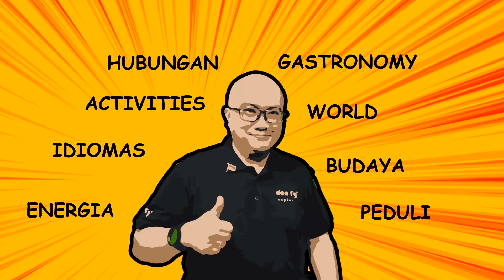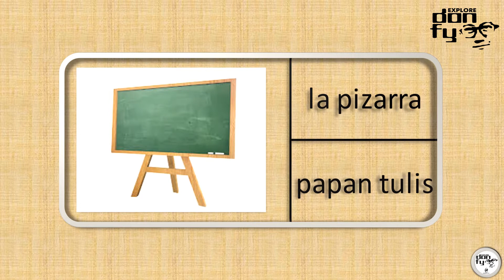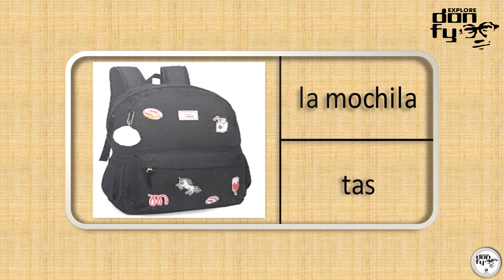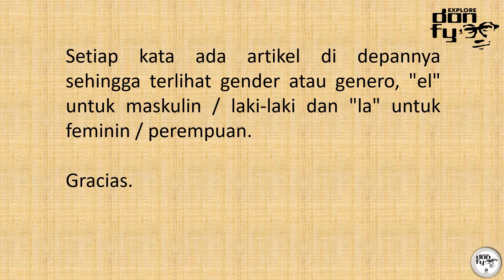Mengenal kosa kata yang berkaitan dengan sekolah dan percakapan baru (Eps 9)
Hola amigos,

Pada episode kesembilan ini, atas permintaan beberapa subscriber, don fy akan mengulas mengenai kosa kata yang berkaitan dengan sekolah serta contoh percakapan lainnya.

Akan hadir sebagai bintang tamu kali ini seorang professional muda, M.A. Ghaffar Chalid Lasiny, untuk mensupport pelajaran kali ini, vamos chicos!

Hasta luego!

Special thanks to:
M.A. Ghaffar Chalid Lasiny

QYF Productions

Producer & Manager: Qorry Yulindra
Content Creator: M. Faisal Chalid Lasiny
Assistant Content Creator: Virqy Yuliar
Editor: Avidz Yarsaat
Assistant Editor: Rio Pratama
Marketing & Sales: Adinda Yusach